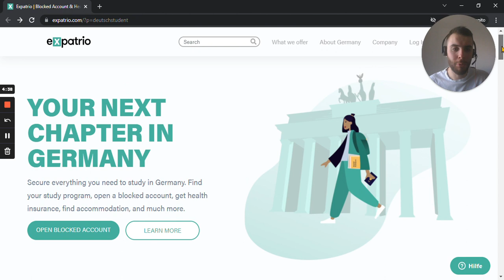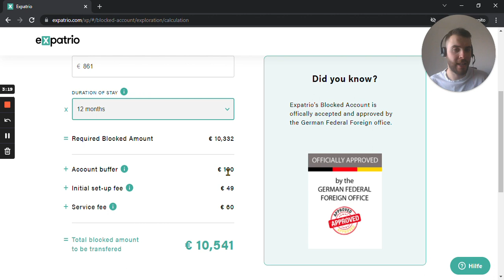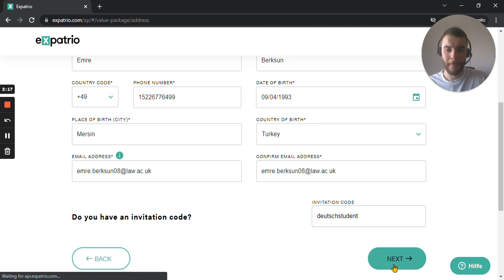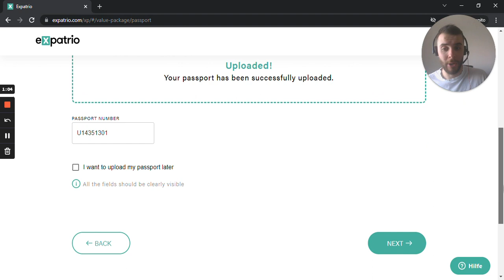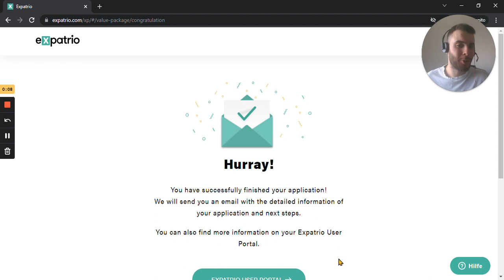Expatrio Bloke Hesap Nasil Acilir?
Expatrio da bloke hesabin nasil acilacagini Expatrio nun Türkiye sorumlusu Emre bey türkce olarak anlatiyor.

NOT: Videoda ön kabulle dil kursu yani ögrenci adayi vizesi yapanlar 861X12 Euro dan bloke hesaba para yatirirlar. Sadece dil kursu kaydi ile vize basvurusu yapanlar 947X12 ile bloke hesap acarlar.

Almanya da Üniversite
Almanya da Egitim